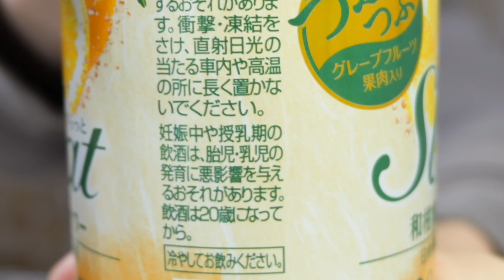【お肉柔らか・奪い合いが起きる美味しさです！】やみつきポークスティックの作り方【kattyanneru】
今年最後も全力で！！　 byかっちゃん

・豚ロース（厚切り）　　　大2枚(250g)
・酒　　　　　　　　　　　小さじ2
・塩　　　　　　　　　　　少々
・卵　　　　　　　　　　　1個

▼【豚こまで節約・１５分で作れる】おかわりが止まらない！てりたまポークの作り方【kattyanneru】▼

▼【安価な豚こま肉が驚愕の美味しさに！】簡単・節約！豚こまトンテキの作り方【kattyanneru】▼